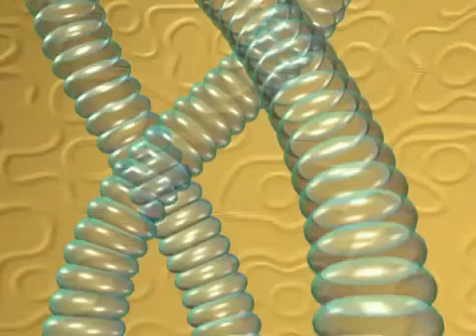LES SAUVETOUT !!! LE CERF VOLANT MAGIQUE !